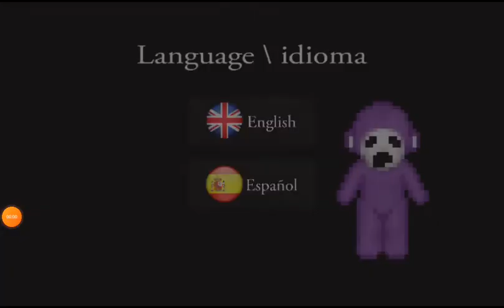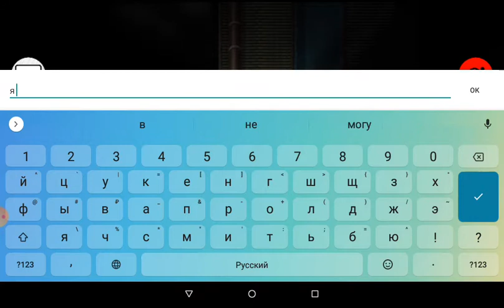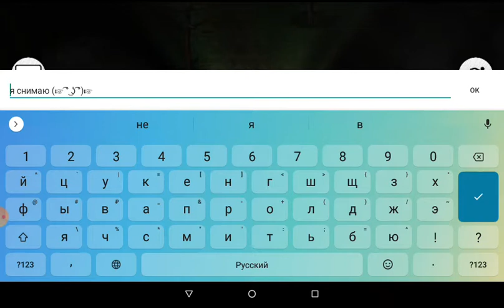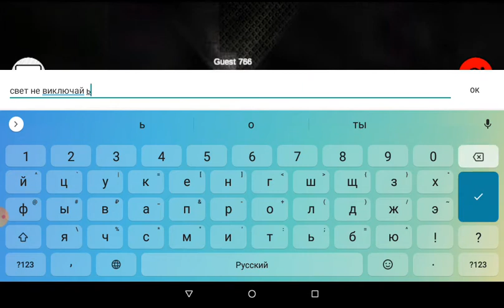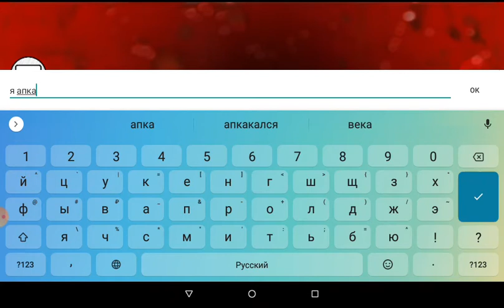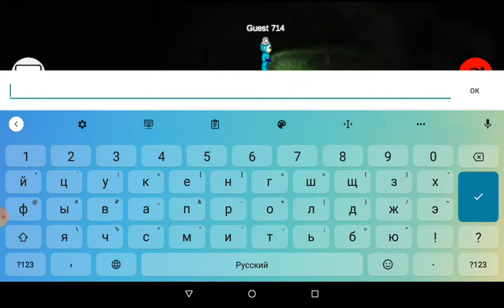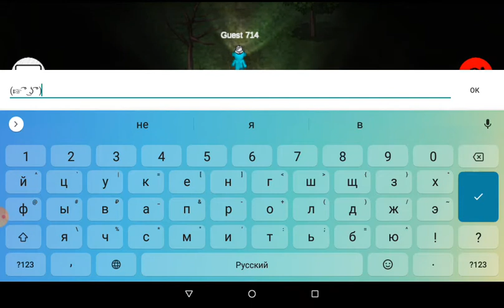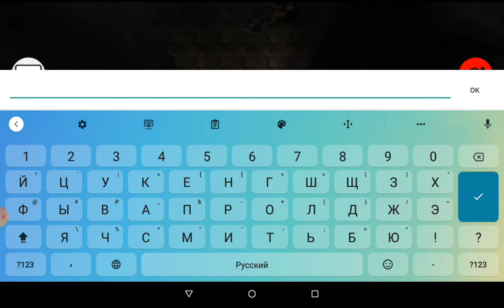играю с друзьями в слендипузиков 3